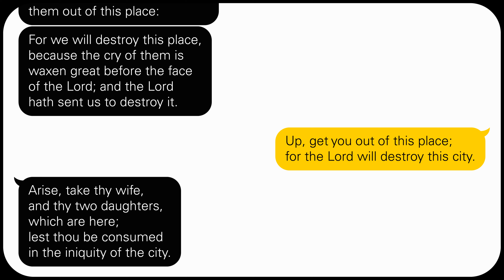(the angel of the Lord ⇔) Lot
5) Genesis 19 — Old Testamet — The Bible